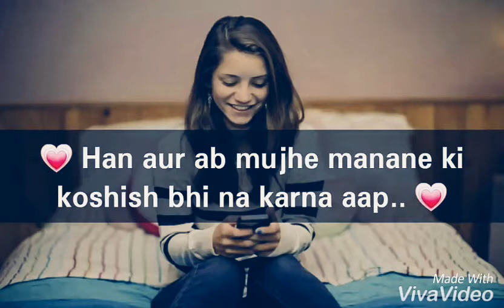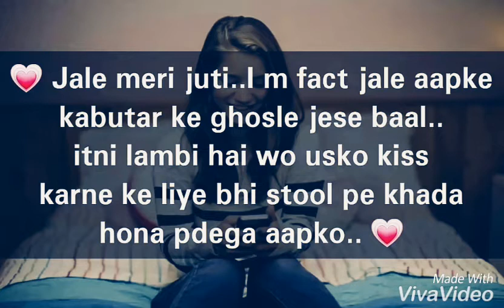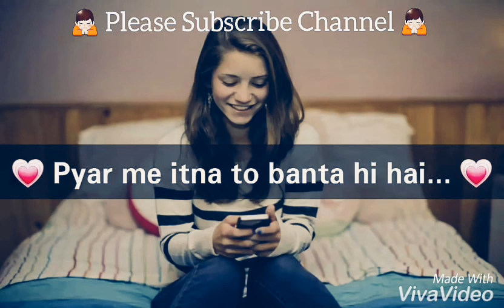दिल को छु ना जाये ! तो कहना Heart touching convarsion ♥️♥️♥️♥️♥️